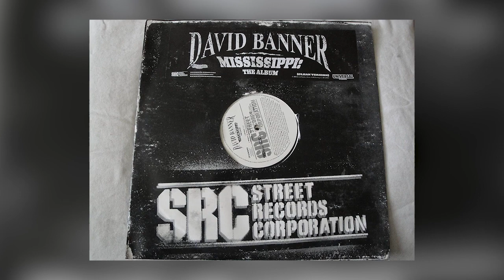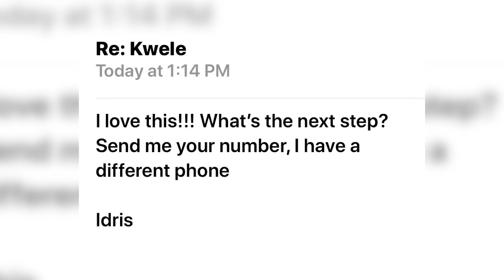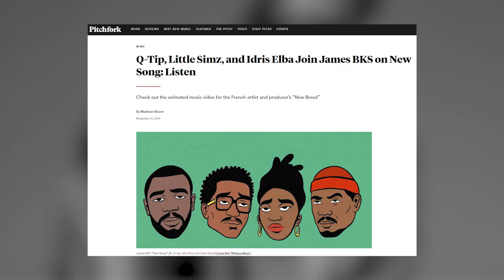L'incroyable parcours 🎼🎛️ de James BKS, fils de Manu Dibango | 🎥Conversations avec LadyMPee #2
En 10 ans de carrière, James BKS "Best Kept Secret" a tour à tour
🎚️producteur chez KonvictMusic, l'un des labels les plus prolifiques des années 2000 où il a côtoyé avec SnoopDog, PDiddy, JaRule, Ladygaga pour ne citer qu'eux.

🎛️ fait de l'habillage sonore pour la publicité et le cinéma pour des marques prestigieuses (L'Or Expresso, Armani, YSL...)

🎼 est passé de producteur à artiste pour enfin s'affranchir des contraintes du marché et faire la musique qu'il avait envie de faire, avec succès !

Son parcours est une histoire de rencontres, bonnes et moins bonnes mais toutes déterminantes.
Car à chaque fois il a su en tirer le meilleur.
Son parcours est également la preuve qu'on n'échappe pas à son destin...

La réussite n'est pas linéaire, elle est faite d'échecs, de doutes, de remises en question mais surtout de persévérance, d'audace, de résilience et de confiance en soi.

👉🏽 Que retenez-vous retenez de son parcours ? Quelles leçons ? Quels conseils ?

Liker, partager la video, donner vos impressions, laisser un commentaire si ça vous a plu et même si ça ne vous a pas plu :)

A très vite pour de prochaines conversations !

"Je ne perds jamais. Soit je gagne, soit j'apprends."
Nelson Mandela

Episode 2 : James BKS - Producteur/Artiste
*Captation : Max @makusudesu
*Photo : Max @makusudesu
*Montage : David

Merci à Will pour la connexion 🔌
Merci à Cecilia et James pour leur patience 🙌🏽
Merci à Valentin pour ta précieuse aide 🙏🏽